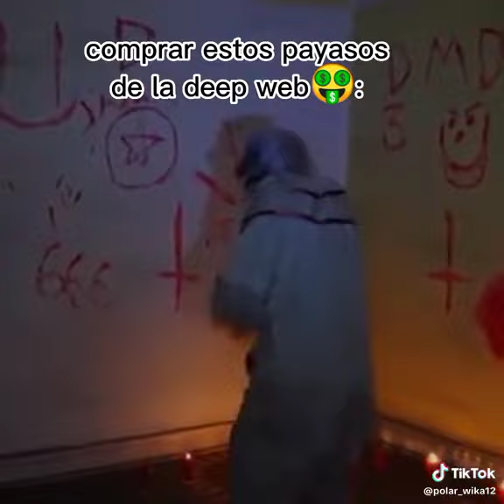vadta, se re ardían ya déjenme en paz💔 (humor)